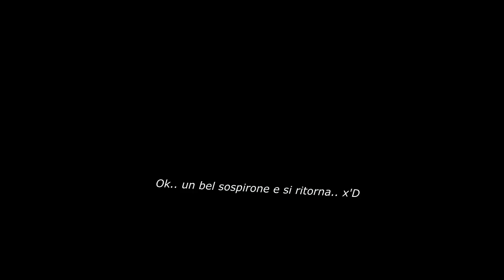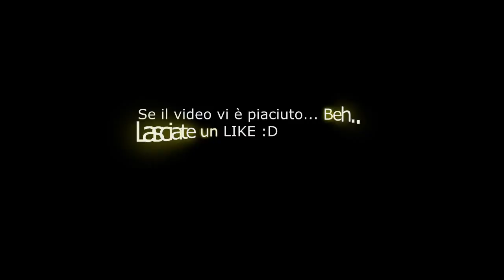Free To Play Che Passione! - Dirty Bomb - Che bomba!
Ciao a tutti e benvenuti in questo nuovo video. Noi siamo I Due Tra i Tanti , Jesus Darkness & Hangeron!